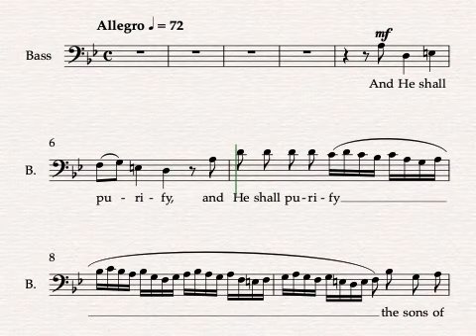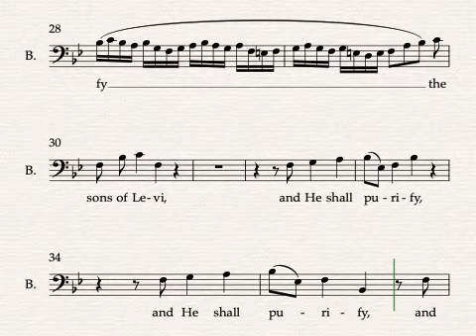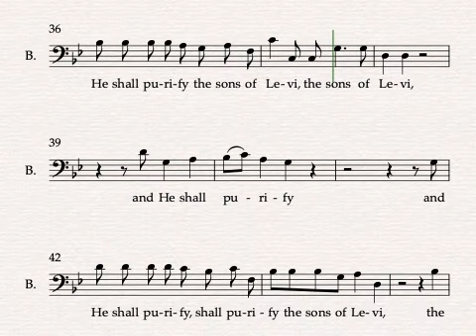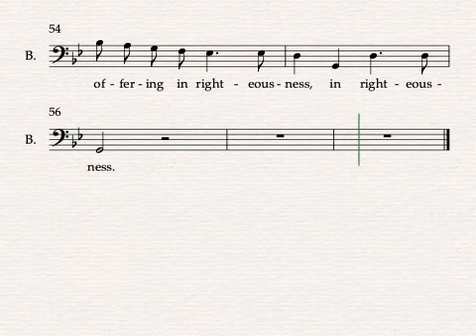Händel Messiah Part 1 #7 And He Shall Purify 1 staff bass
Händel Messiah
Part 1
Movement 7
And He Shall Purify
1 staff
Bass
piano accompaniment